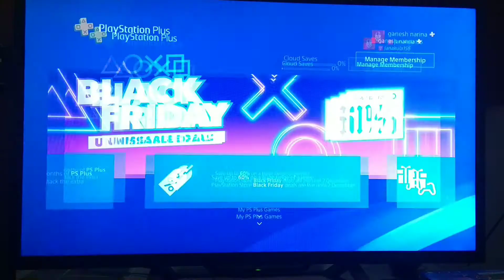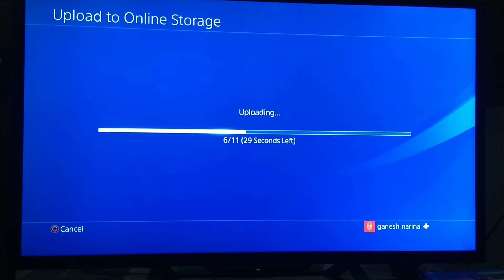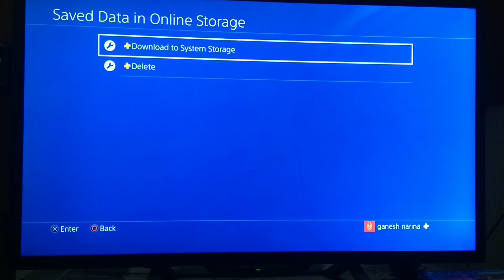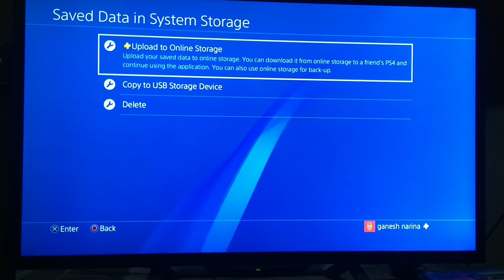How to Upload PlayStation Games Saved Data to Online Storage | PS4 Saved Data Upload to Cloud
( Top Up Rs 500)
( Top Up Rs 1000)
( Top Up Rs 2500)
( Top Up Rs 4000)

(MI TV 4A PRO 43 Inches)
(MI TV 4X 50 Inches)
(PS4 SLIM)

PlayStation Games Saved Data Uploaded to Online Storage..